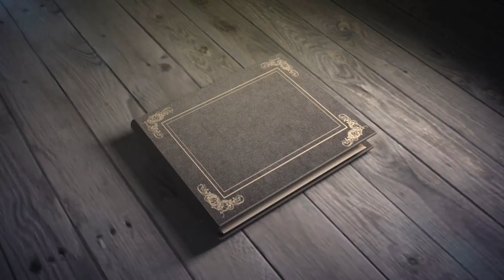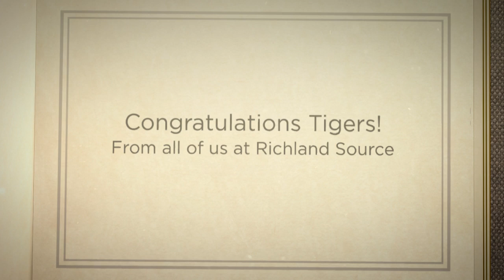Galion High School 2014 Graduation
The class of 2014 at Galion High School in Galion, Ohio turns their tassles.